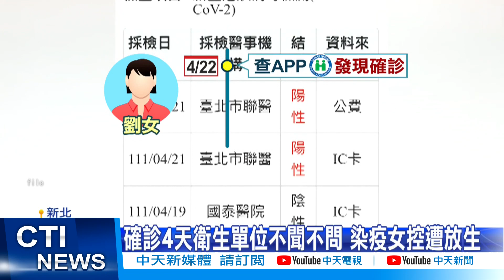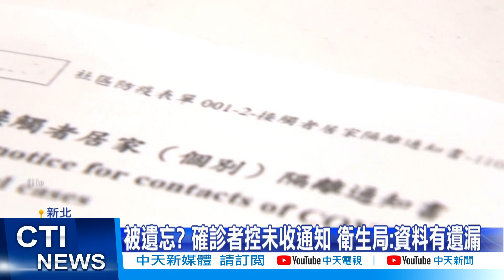【每日必看】確診者藥快吃光 同住爺奶"未匡列"不知怎辦@中天新聞CtiNews @毛球烏托邦MaoUtopia 20220425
本土疫情持續延燒，不少人確診後沒辦法即時收到衛生單位連繫，一般可能會延遲2天，但新北市一名確診女子控訴，得知確診已經4天，自己和同住祖父母不只沒收到隔離通知，每天致電衛生所、1922也都沒人回應，痛批根本像被放生。